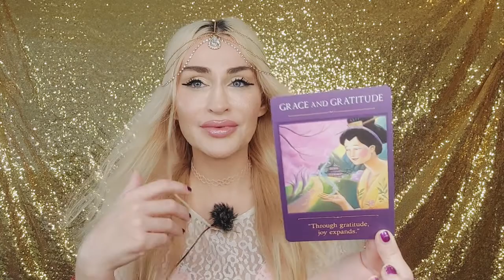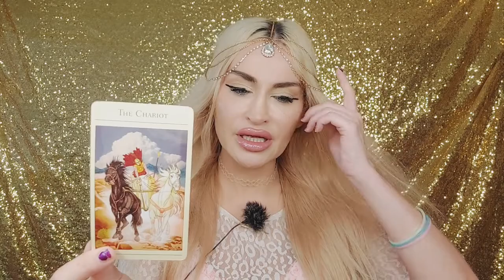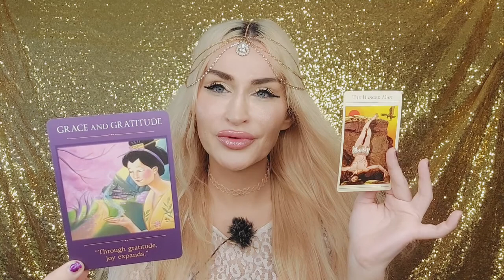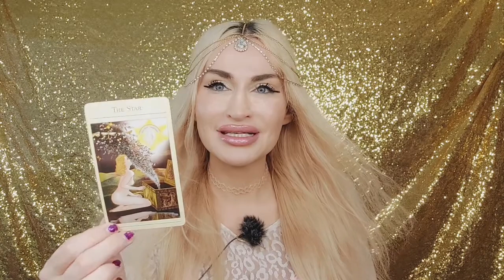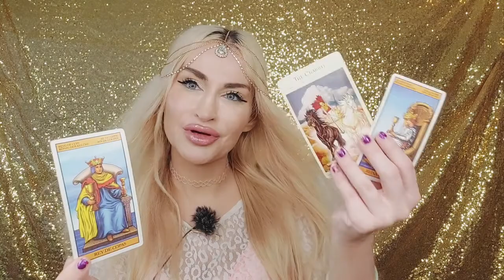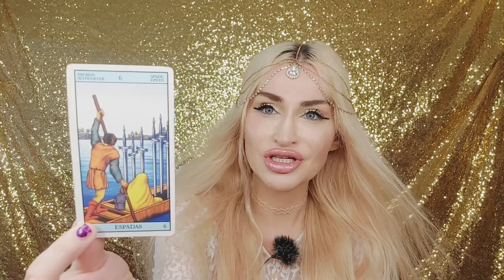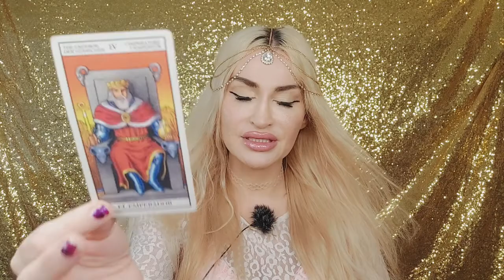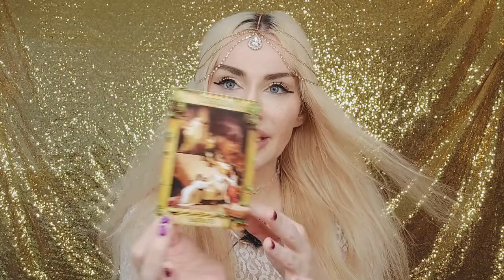GEMINI♊️ WOW! THIS ONE IS A KEEPER! 😇 APRIL 2022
💜💜💙 My name is Emanuela and I’m an intuitive Tarot reader. I didn’t choose Tarot. Tarot chose me 😊

15 mins mini reading- one burning question (20 USD)
30 mins reading (40 USD)
60 mins reading (80 USD)

Friendly channels:
🔮🌸🕊Demi Wylde: